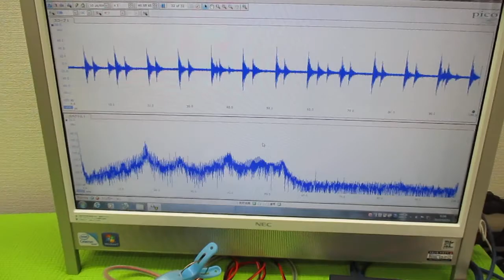超音波発振による相互作用を考慮した「超音波制御技術」